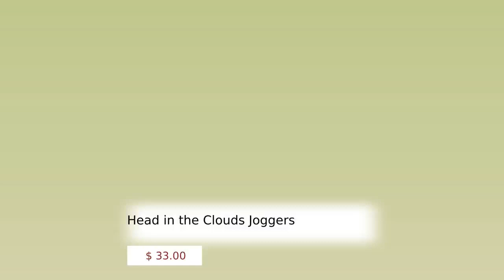Head in the Clouds Joggers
These pale pink high waisted joggers are life. There is a limitless array of styling options for cropped joggers, and they are so comfy that you can feel like you're in the clouds but still look put together. Sizing: True to size Fit: Regular fit Pattern: Solid Features: French terry, drawstring waist, side pockets, elastic waistband, elastic cuffs Sheer: No Stretch: Slightly stretchy Product measurements: S: waist 24 in, hips 36 in, rise 11 in, inseam 25 in M: waist 26 in, hips 38 in, rise 11 in, inseam 25 in L: waist 28 in, hips 40 in, rise 11.5 in, inseam 25.5 in 1XL: waist 32 in, hips 42 in, rise 12.5 in, inseam 26 in 2XL: waist 34 in, hips 44 in, rise 12.5 in, inseam 26 in 3XL: waist 36 in, hips 46 in, rise 12.5 in, inseam 26.5 in Ships in 2-5 days Models are wearing sizes Small and 1XL. Material composition: 80% polyester, 20% cotton Care: Hand wash cold water. Do not bleach. Line dry. Iron low. Do not dry clean. Imported